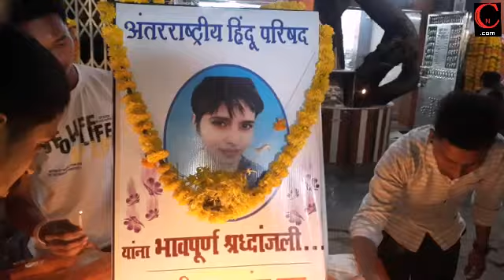Raja bhau Sontake, Antarashtriya Hindu Parishad and Rashtriya Bajrang Dal in Chembur.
In Chembur camp near Hanuman Mandir ,Raja bhau Sontake of Bajrang dal has Protest against Aftab poonawalla , who brutally murdered Shraddha walkar on May 2022. Raja bahau has demanded to hang Aftab Poonawala as soon as possible. .Mr Vishal , Mr.Ravi and all Bajrang dal leader were present in the protest .